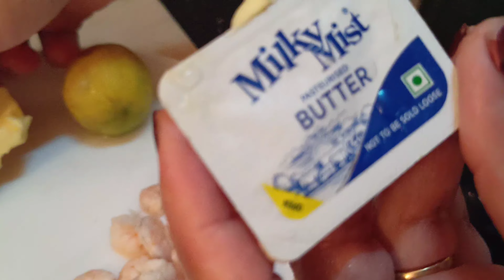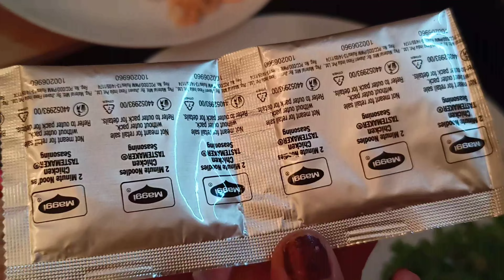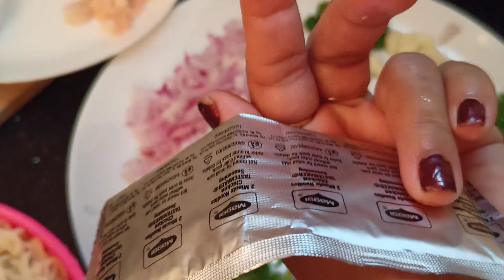seefood maggi || how to make seefood maggi || MAS Arts & Cooking Family Volg